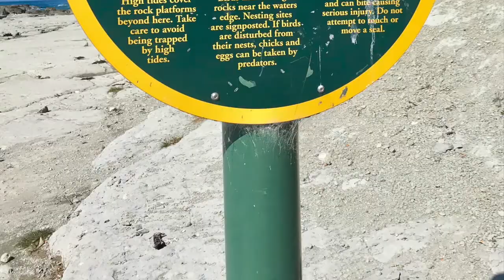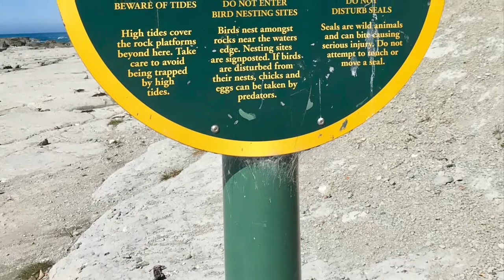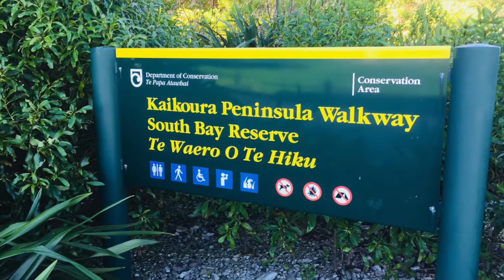Kaikoura - Benzucos - 2019